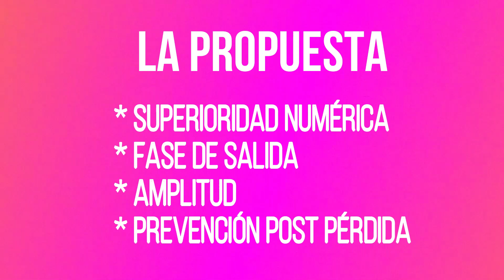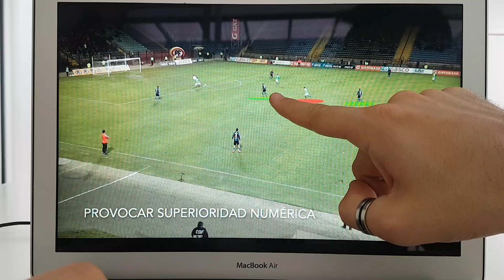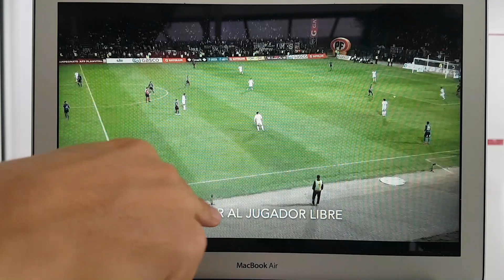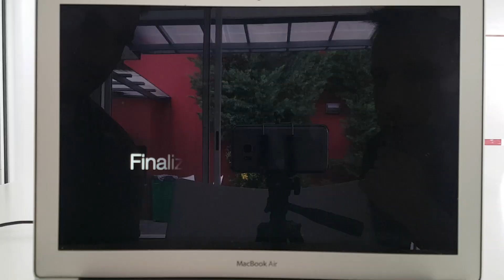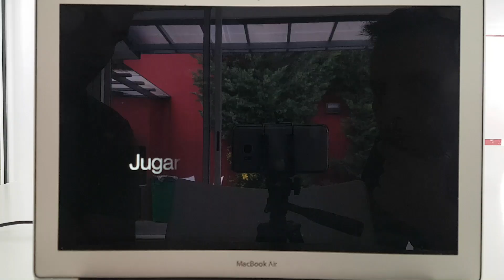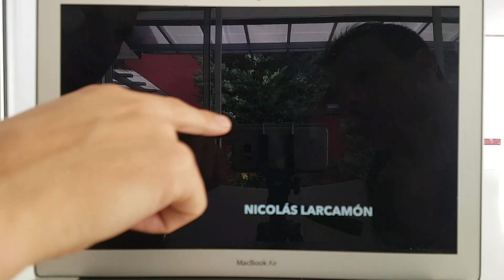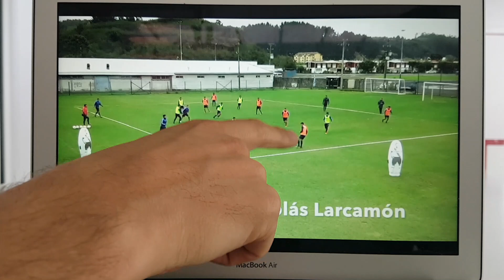CHARLA TÁCTICA CON NICOLÁS LARCAMÓN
Vicente Muglia habla con Nicolás Larcamón, flamante entrenador de Curicó Unido de Chile, sobre su estilo de juego y la metodología de entrenamiento. Cómo trabaja durante la semana los conceptos de su propuesta futbolística y cómo traslada eso a la competición.